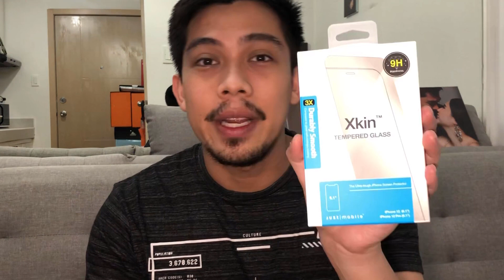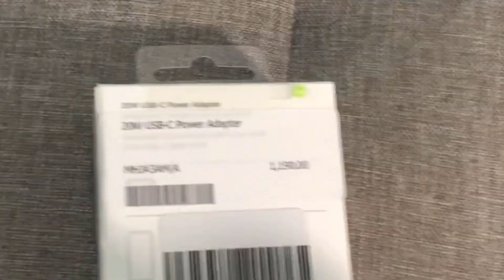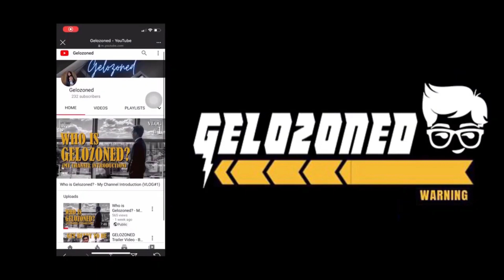Unboxing the iPhone 12 PRO + Consideration Whether to Buy or Not (VLOG#8)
What's up Fam, Friends and to the Gelozoned Community! Presenting to you my first ever unboxing experience.  Since holiday season is only around the corner, I hope this VLOG entry will help you decide whether to purchase or not the new iPhone in the market.  Sit back, relax and just enjoy my show.

For more comments/suggestions/inputs, don't hesitate to let me know by dropping your ideas in the comment portion below.  Stay safe and Happy Holidays!